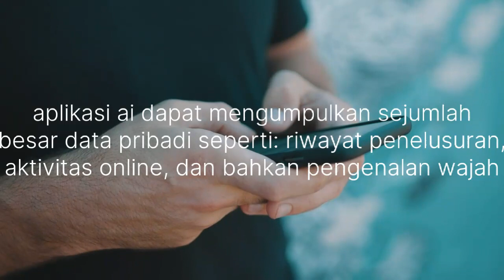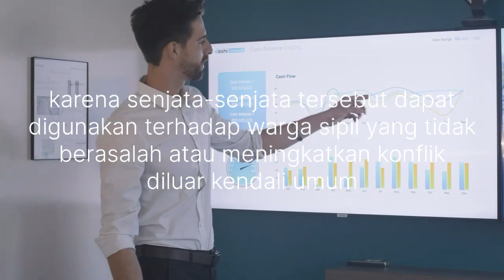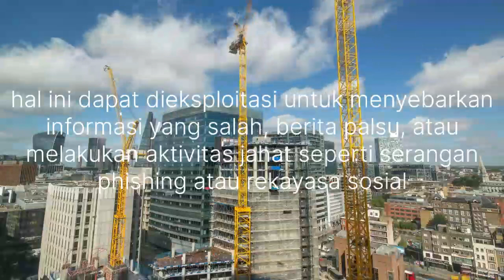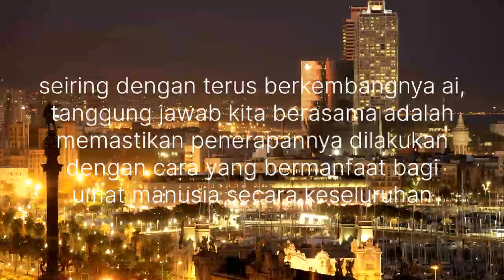warning!!! begini dampak dari penyalahgunaan ai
Penggunaan ai itu kadang memiliki dampak yang baik dan dampak yang buruk tergantung pada bagaimana cara orang untuk menggunakannya
khawatir itu memang perlu
Mixkit.co